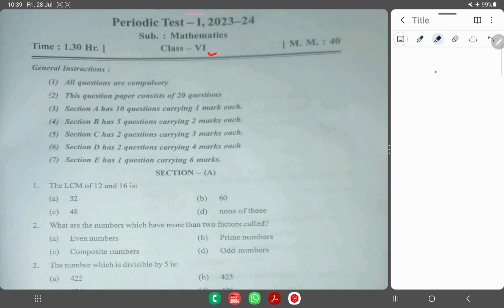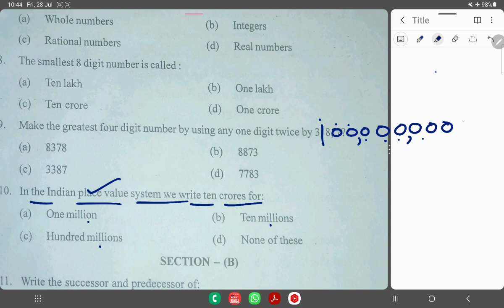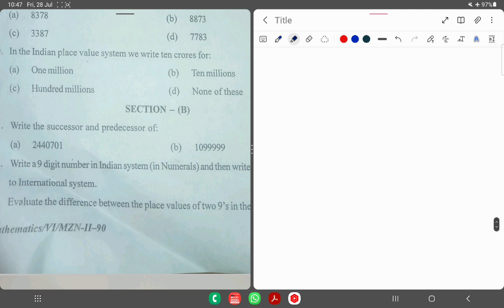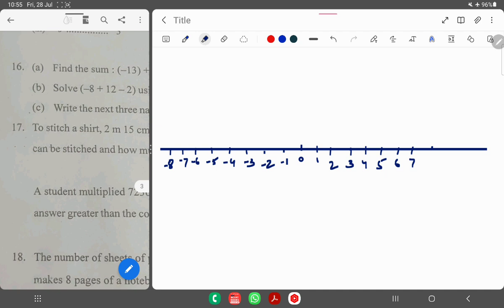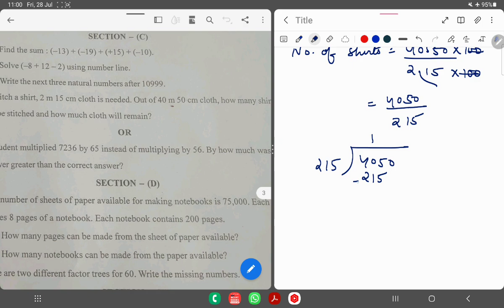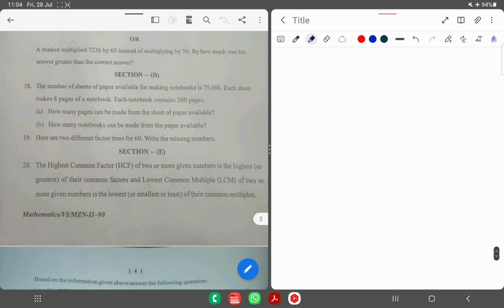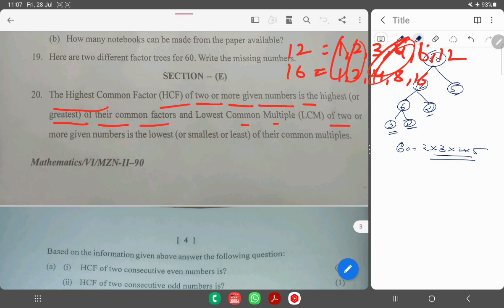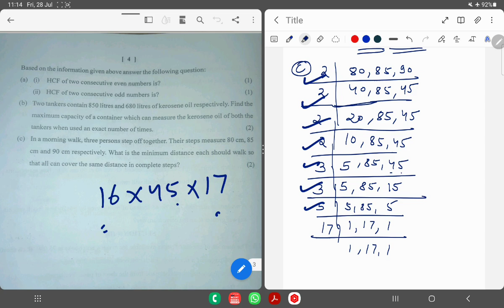KV PT-1 Question Paper / Class-6 MATHS Periodic Test Paper For KV Students 2023-24